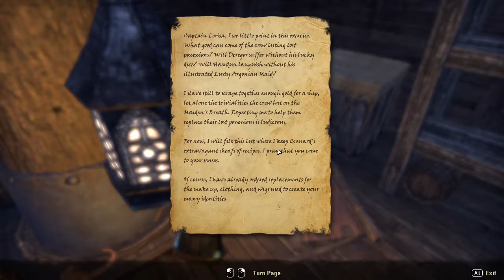Elder Scrolls Online [Part 4] - Games with Dialogue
The Elder Scrolls Online is a massively multiplayer online role-playing video game developed by ZeniMax Online Studios. It was originally released on April 4, 2014, for Microsoft Windows and OS X.

I finish Stros M'Kai and sail onward to a town of neutral orcs, where a sinister cult is plotting something...sinister.